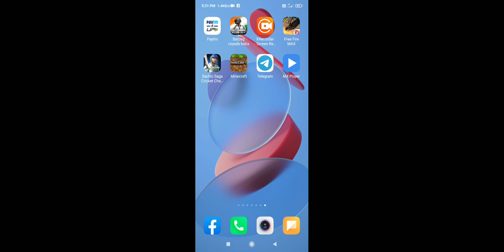1vs4 One and only piece